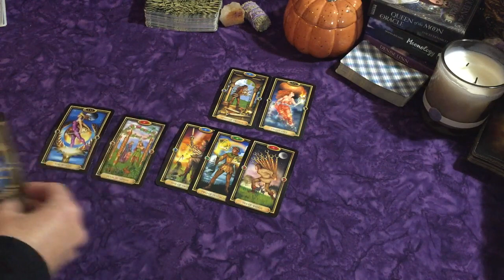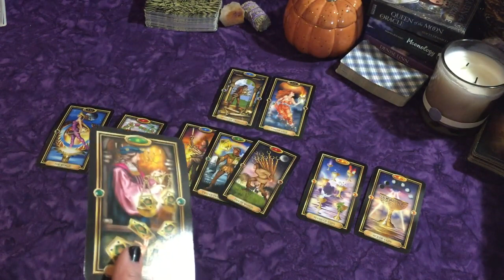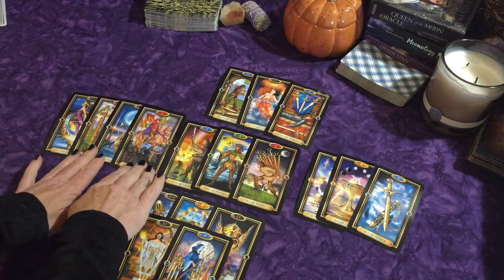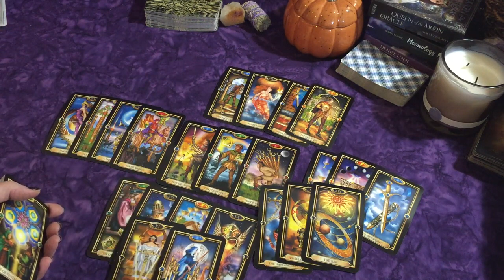Libra: Leaving So They Can Be With You! 💕 Mid-November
~xo's Laura

Favorite Products:
Ultimate Guide to Tarot Book

Witches Tarot

Witchery: Embrace the Witch Within
by Juliet Diaz